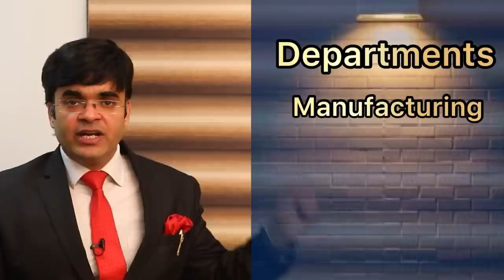How to Start Business | Grow Sale | Business Strategy by Dr. Amit Maheshwari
Do not Start Business If you really do not know about these facts and strategies Like
How to Make Company of Firm
How to start Manufacturing
How to Grow online and offline Sale
How to market your Product
How to manage Business
How to Manage finance and Banking
How to start Import Export